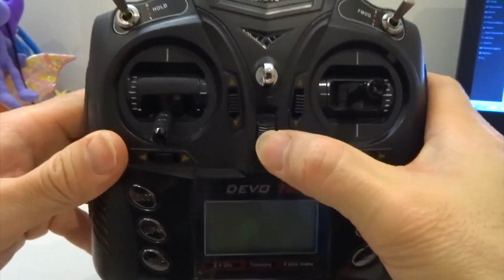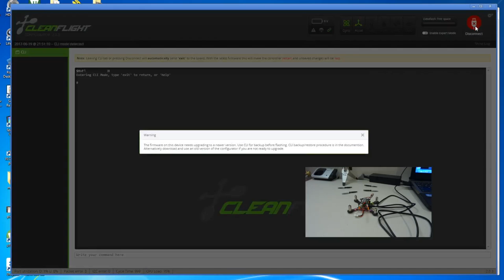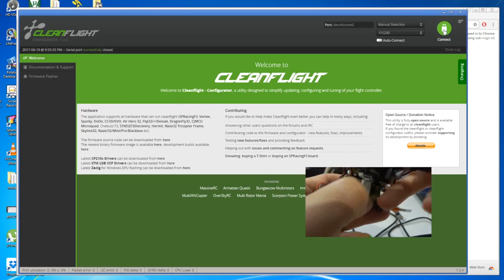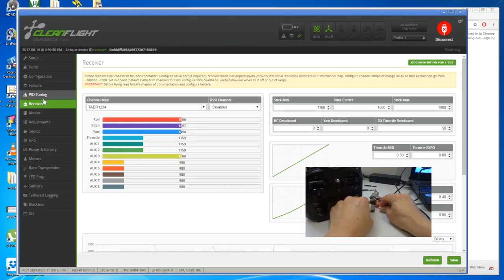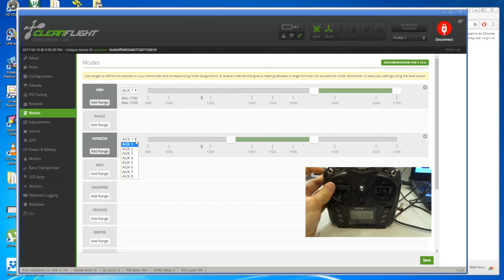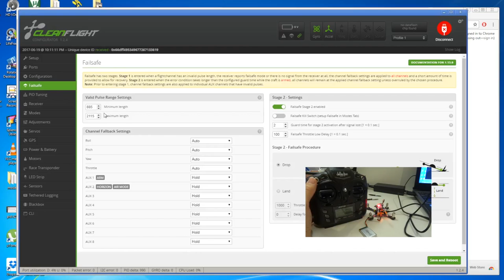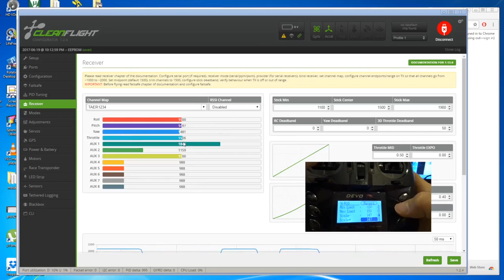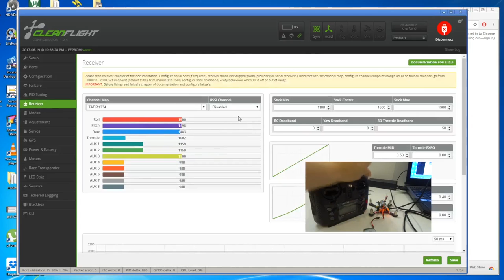Devo 7E - Binding DSMX receiver Tutorial - troubleshoot not spinning motors (also Devo 10)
I am no expert. I am learning as I go. I am sharing my experience with you. Please note that my videos are done with utmost precautions to ensure that no risks of harm to product or users.

Hopefully this gives you more info for your hobby.

Understanding P.I.D and Tuning Concepts simply

MINI FPV
Eachine Wizard X220 ARF & RTF

TINY WHOOP
Eachine TX01

AKK BS2 AIO FPV Camera

With Dipole antenna

DEVOS & DEVIATION
Devo 7e

iRangeX R4X Pro 2.4G CC2500 NRF24L01 A7105 CTRF6936 4IN1 Multiprotocol External TX Module w/Battery

FPV GEAR
Fatshark Antenna

Fatshark Receiver

BALANCE CHARGERS
Multifunction Balance Charging Cable

Genuine SKYRC iMAX B6AC V2

UP100AC Duo Dual 2 Port